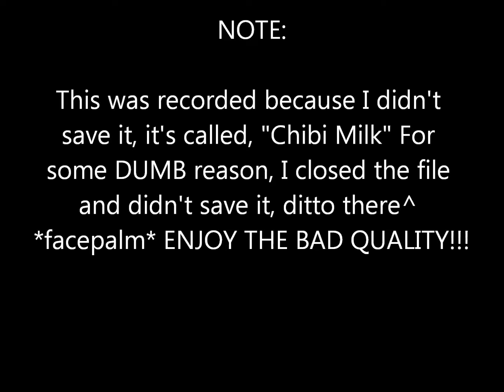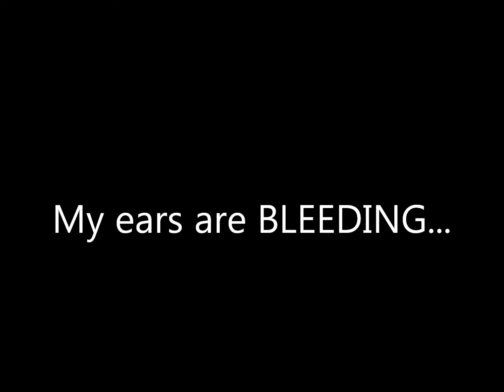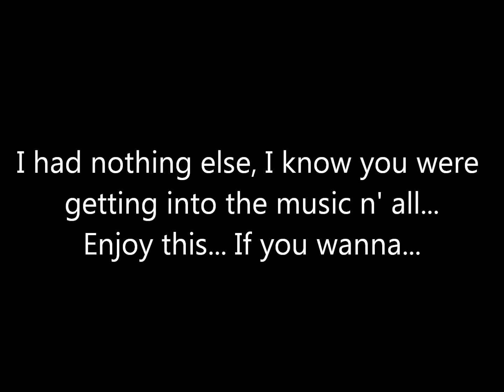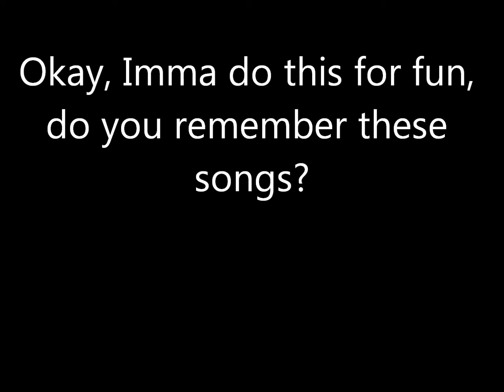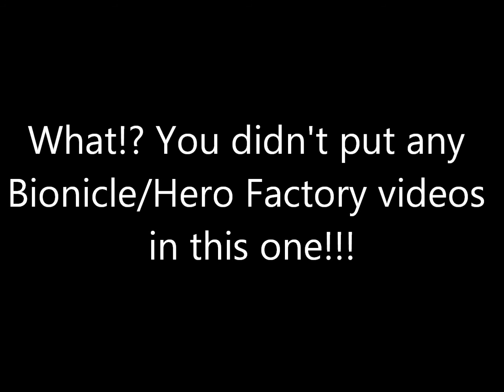Compilation of Animations: A School Project 2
Remember the first one? Welcome to the sequel of the beloved Compilation of Animations: A School Project 1!